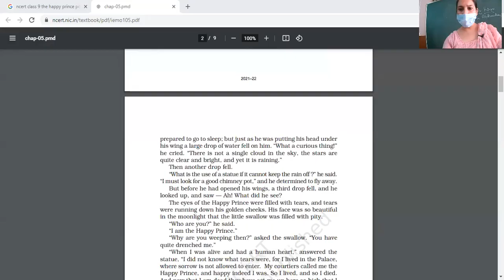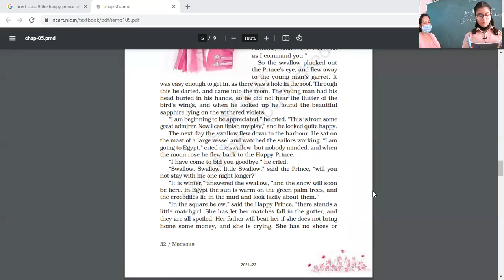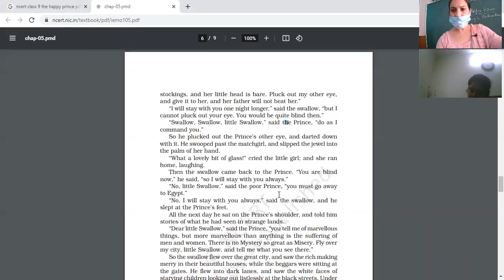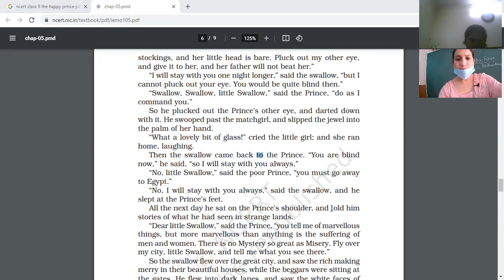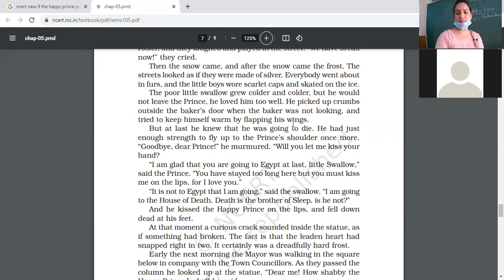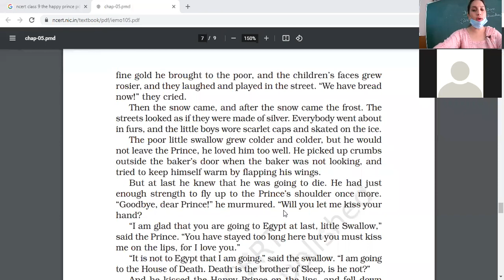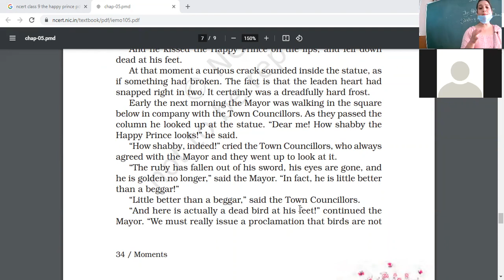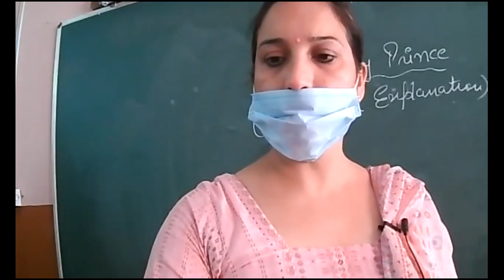19.8.2021 IX A ENG